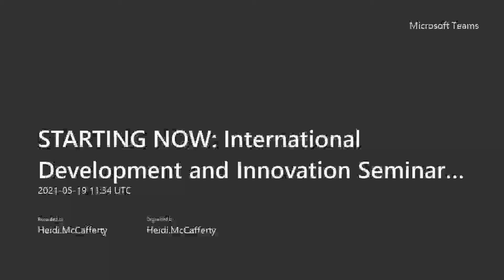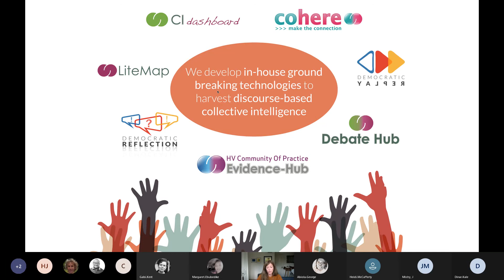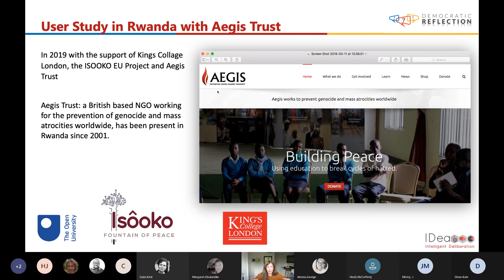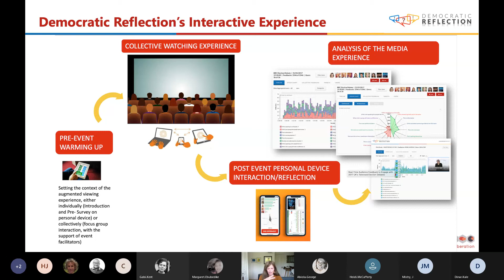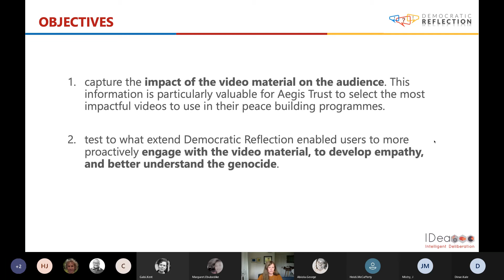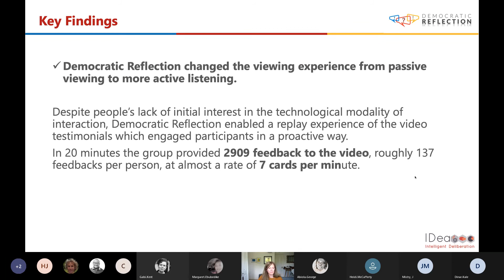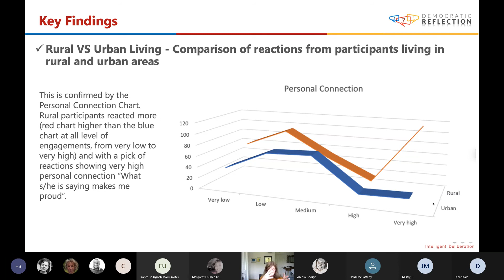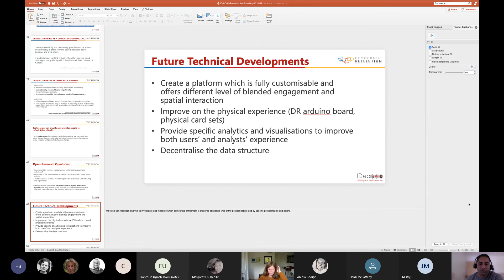International Development and Innovation Seminar with Dr Anna De Liddo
Dr De Liddo will present 'From Passive Viewing to Active Listening: Collective Intelligence technologies for Peace Building Education in Rwanda'.

Bio

Dr Anna De Liddo is a Civil Engineer and Urban Planner by training, specialised in Interaction Design and Human-Centered Computing Research. She is currently a Senior Research Fellow at the Knowledge Media Institute of The Open University, where she leads the IDea Research Group which investigates the socio-technical factors influencing the design and uptake of Collective Intelligence (CI) infrastructures for social awareness and citizen engagement in policy and decision-making. In the past 10 years Anna has led the design and development of 7 different Collective Intelligence and Online Deliberation technologies (Cohere, The Evidence Hub, LiteMap, DebateHub, CIdashboard, Democratic Reflection and Democratic Replay). She also led the testing and facilitated the deployment of these technologies with real users, communities and organisations (20.000+ People). She was PI of the FP7 project CATALYST on Collective Applied Intelligence and Analytics for Social Innovation and Co-I of the EDV project (Elections Debate Visualisations), an EPSRC funded project which produced new ways to harness audience feedback to political debates, at scale and through ubiquitous and interactive technologies. Most recently, in 2019, Anna was awarded a prestigious individual fellowship from the Global Office of Naval Research (US) to research the next generation of technological solutions for discussion-enhanced collective decision-making.

Abstract

In this presentation, we introduce Democratic Reflection, an audience feedback technology to promote active listening, deeper reflection and personal learning through interactive video replays. With the help of Aegis Trust, a British based Non-Government Organization working for the prevention of genocide and mass atrocities worldwide, we engaged a small community of citizens in Rwanda in a study to tests how our audience interaction technology can support the enhancement of critical thinking and active listening capacities, as well as influence understanding of the contents and emotional engagement with audiovisual materials form the   Kigali Genocide Memorial. By critically reflecting on the project we highlight some pragmatic challenges and opportunities of using this digital tool with stakeholders in Rwanda. We then conclude by discussing the potential innovative role of contested collective intelligence technologies as critical thinking tools for internal (individual first) and collective change in highly dividing and contested domains.